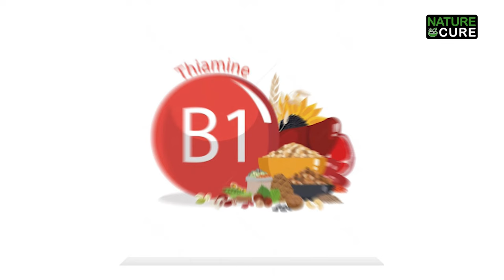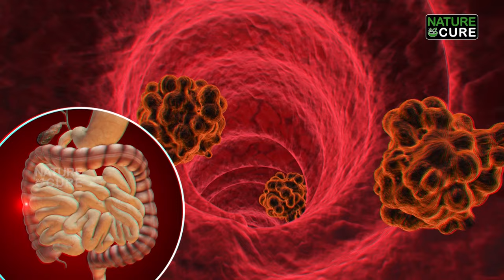క్వీన్ ఎలిజేబిత్ “జఫ్ఫాఫ్రూట్” ఎందుకు తినేదో తెలుసా? || Why Queen Elizabeth ate “Jaffa Orange Fruit”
క్వీన్ ఎలిజేబిత్ “జఫ్ఫాఫ్రూట్” ఎందుకు తినేదో తెలుసా? || Why Queen Elizabeth ate “Jaffa Orange Fruit” || Nature Cure

"Jaffa fruit" typically refers to oranges that are marketed under the Jaffa brand. Oranges, including those marketed as Jaffa fruit, offer several health benefits:

Vitamin C: Oranges are well-known for their high vitamin C content, which is essential for immune function, skin health, and wound healing. A single orange can provide a significant portion of your daily recommended intake of vitamin C.

Antioxidants: Oranges contain various antioxidants, including flavonoids, carotenoids, and vitamin C. These compounds help neutralize harmful free radicals in the body, reducing oxidative stress and lowering the risk of chronic diseases such as heart disease and certain cancers.

Heart Health: The fiber, potassium, vitamin C, and other antioxidants found in oranges can contribute to heart health. Potassium helps regulate blood pressure, while soluble fiber can help lower cholesterol levels.

Digestive Health: Oranges are a good source of dietary fiber, which supports digestive health by promoting regular bowel movements and preventing constipation.

Hydration: Oranges have high water content, making them hydrating and refreshing. Proper hydration is essential for overall health and helps maintain bodily functions.

Skin Health: Vitamin C plays a crucial role in collagen production, which is essential for maintaining healthy skin. Additionally, the antioxidants found in oranges can help protect the skin from damage caused by UV radiation and environmental pollutants.

Weight Management: Oranges are low in calories and high in fiber, making them a satisfying snack option that can help with weight management by promoting feelings of fullness and reducing calorie intake.

Cancer Prevention: Some studies suggest that the antioxidants found in oranges may help protect against certain types of cancer by neutralizing free radicals and inhibiting the growth of cancer cells.

It's important to note that while oranges offer numerous health benefits, they should be consumed as part of a balanced diet that includes a variety of fruits, vegetables, whole grains, and lean proteins. Additionally, individuals with specific health conditions or dietary restrictions should consult with a healthcare professional or registered dietitian before making significant changes to their diet.